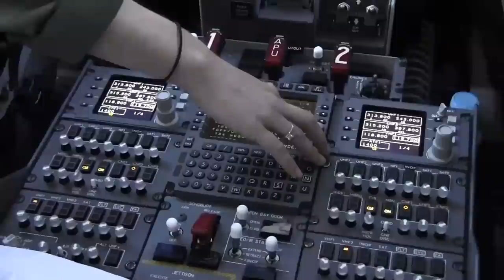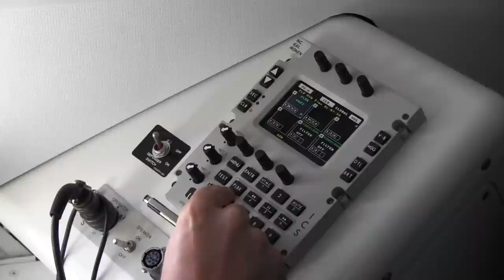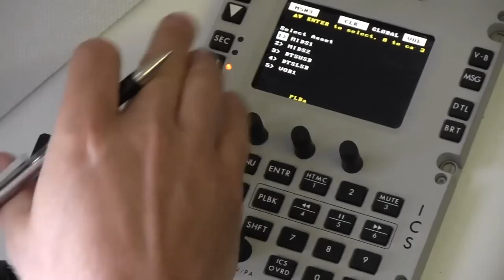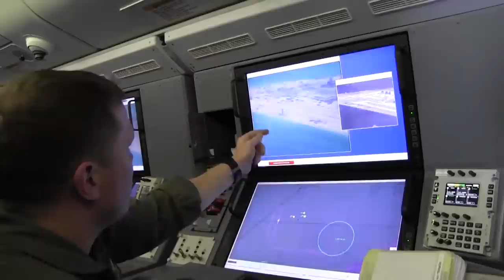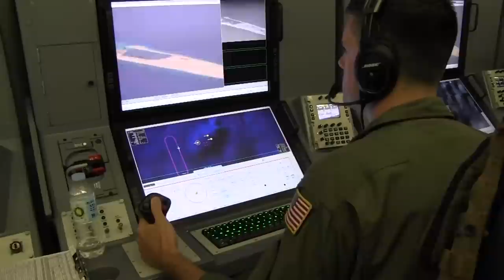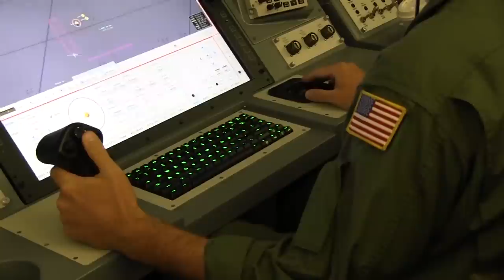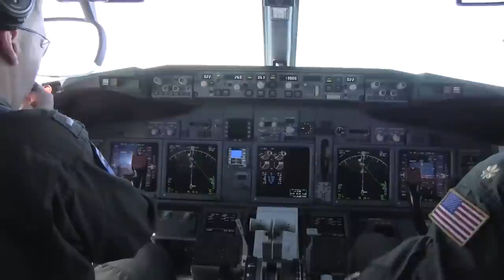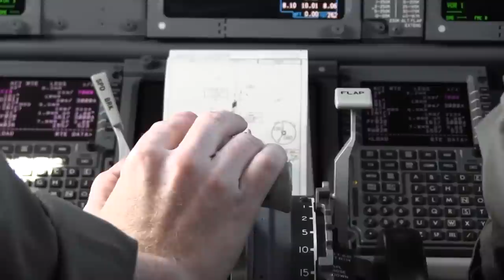U.S. Navy P-8A Poseidon flies over new islands in South China Sea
OVER THE SOUTH CHINA SEA (May 20, 2015) Sailors assigned to Patrol Squadron (VP) 45 conduct flight operations aboard a P-8A Poseidon over the South China Sea. During the flight, the crew of the P-8A documented several warnings, issued by China’s People's Liberation Army Navy (PLAN), to leave the area. The mission documented the continued expansion of reefs which have been turned into man-made islands with airport infrastructure in the South China Sea. VP-45 is on deployment supporting U.S. 7th Fleet operations in the Pacific.  (U.S. Navy video/Released)